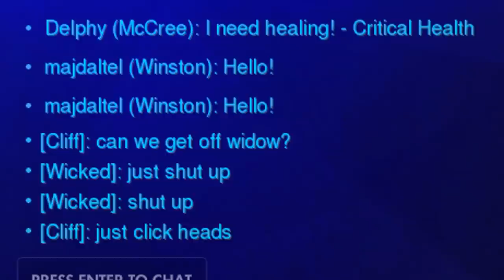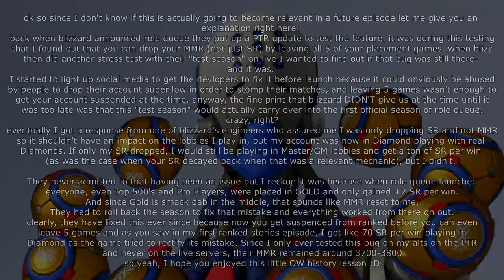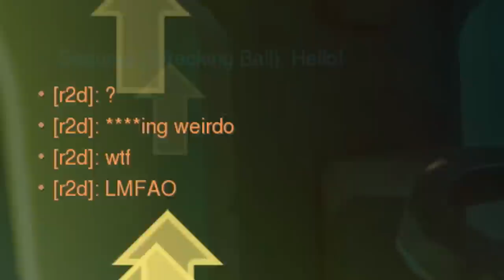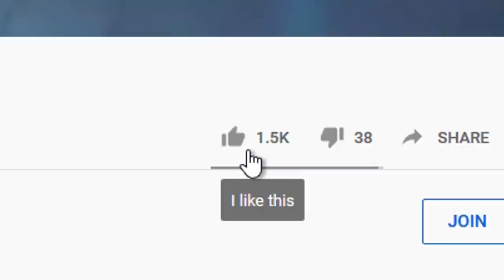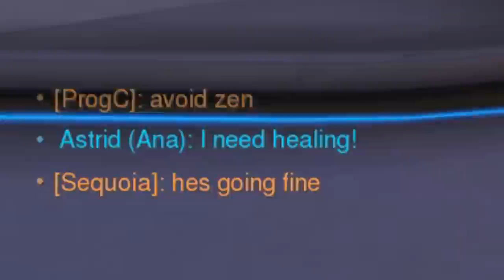STAYING POSITIVE IN A TOXIC TEAM | Overwatch Stories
Toxic Teammates and Competitive games go hand in hand as much as cookies and cream.. We all wish this wasn't the case, but unfortunately, it is a reality we have to deal with. In light of all of this toxicity in Overwatch, sometimes I wonder how it is possible to keep staying positive.

Well, in today's episode, I met a player whose presence and positivity encouraged me to try my hardest in order to try carrying my toxic team. The Competitive Season 25 is tough enough to deal with even when not dealing with toxic players, but sometimes, we have to grit our teeth and somehow get through the game.

This episode got it all! Overwatch Ranked mixed with some funny moments and by popular demand, even a bit extra voice chat. The only thing that didn't happen was us playing the meta.. Weird, isn't it. Anyway, I hope you enjoy my best attempt at carrying!